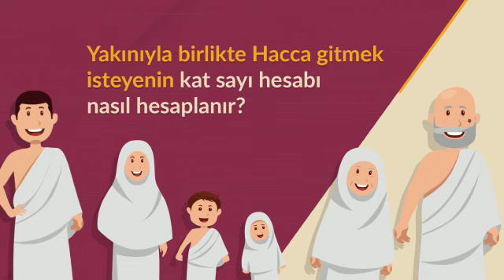Yakını ile Birlikte Hacca Gitmek İsteyenin, kat sayı hesabı nasıl hesaplanır?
Farklı yıllarda kayıt yaptırıp kuraya birlikte girenlerin katsayısı nasıl hesaplanır?